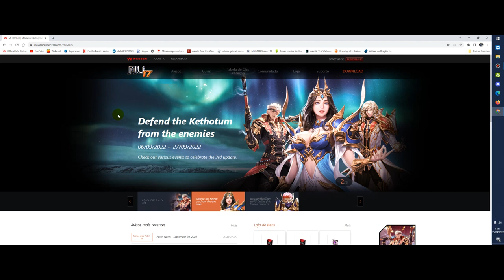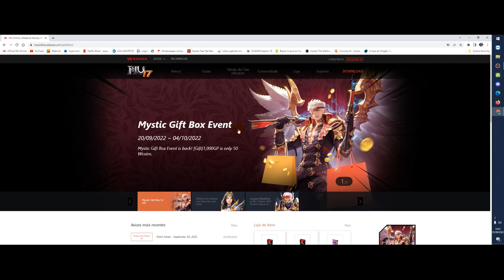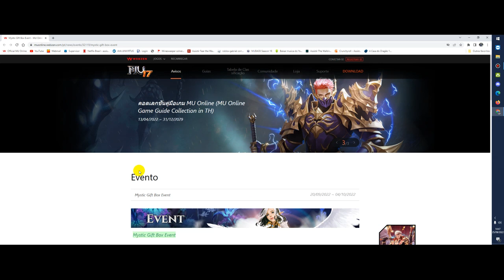Mystic Gift Box Event - MU ONLINE WEBZEN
Tentamos ^